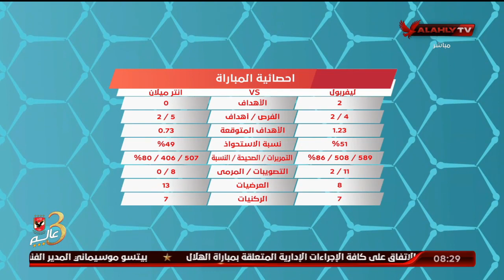أحمد مجدي: نتائج ذهاب دور الـ 16 بدوري ابطال اوروبا متوقعه ومباراة انتر وليفربول كانت ممتعة كرويا.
أحمد مجدي: نتائج ذهاب دور الـ 16 بدوري ابطال اوروبا متوقعه ومباراة انتر وليفربول كانت ممتعة كرويا | المحترف